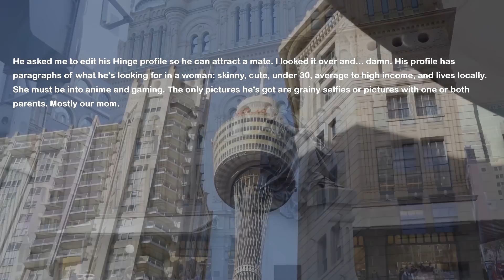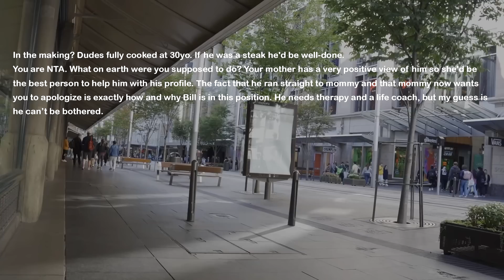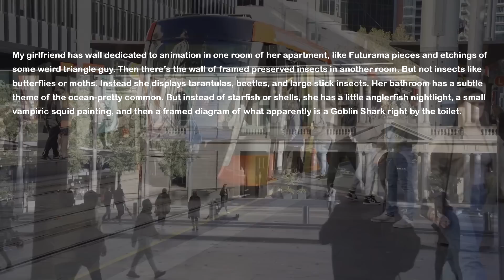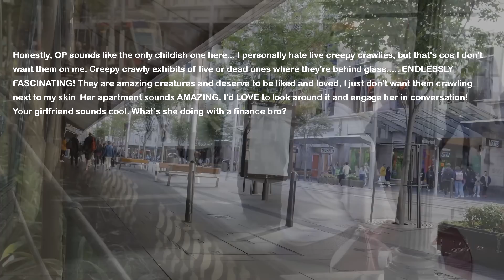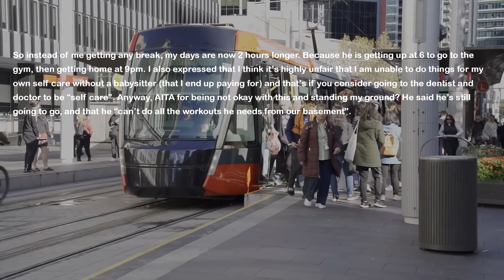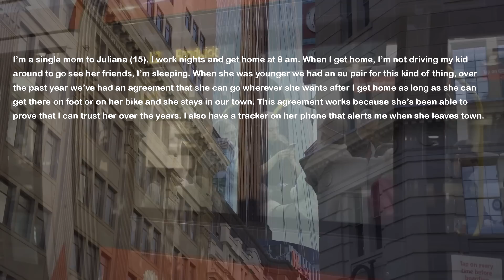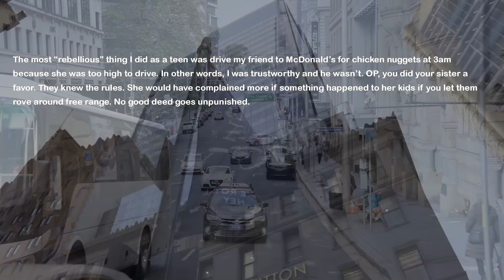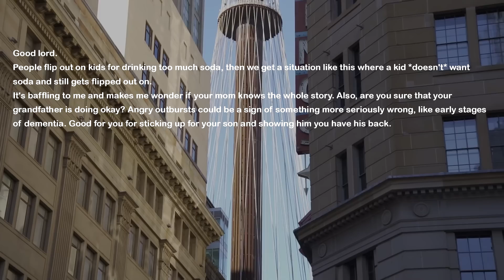Brother Sits Me Down & Demands I Do THIS... Oh Boy I Tell Him Too Uproot His Life Because I WON'T...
My brother is 30 years old and still lives with our parents. Recently I visited them and brother sat me down to talk. He showed me this and demanded I fix it for him. I refuse and tell him to uproot his life because it won't get him anywhere. But he runs to our mom and tattle on me.